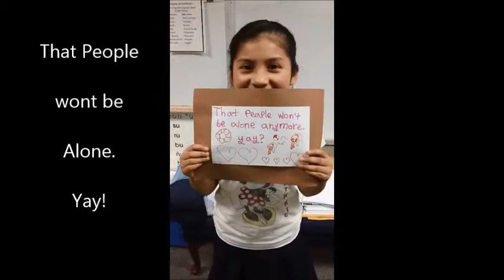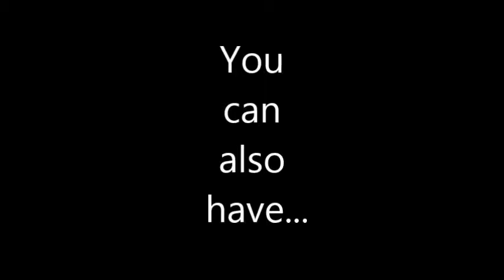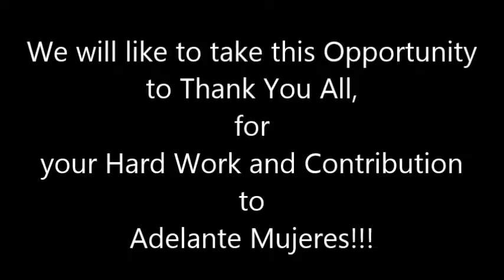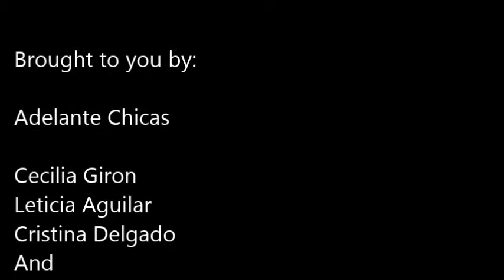Chicas Have a Dream